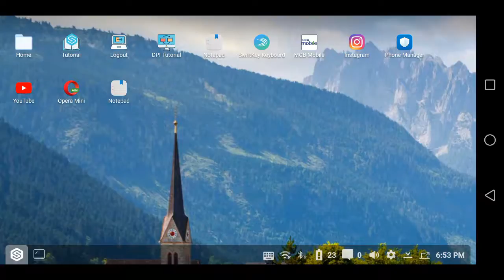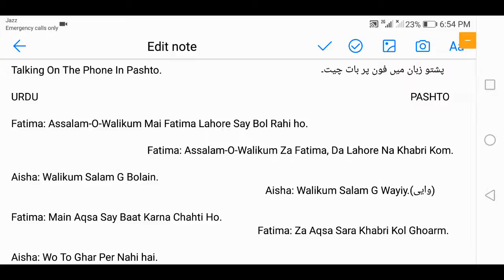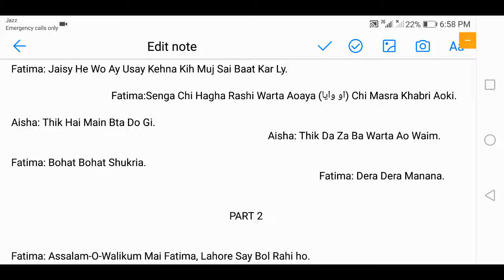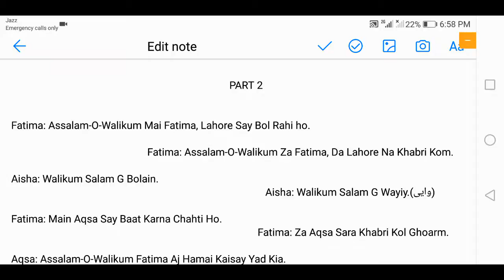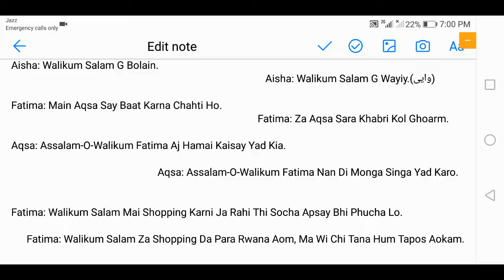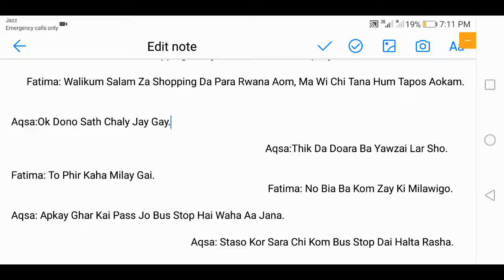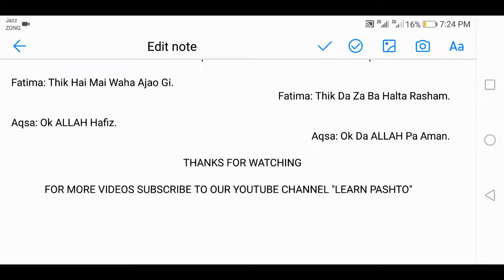Learn Pashto In Urdu Part 14 | Talking To Someone On Call In Pashto